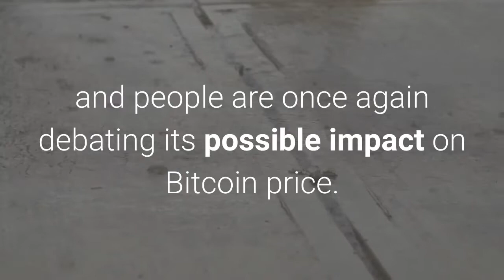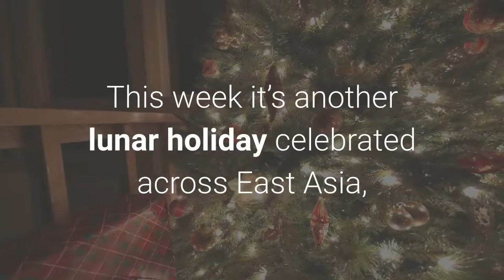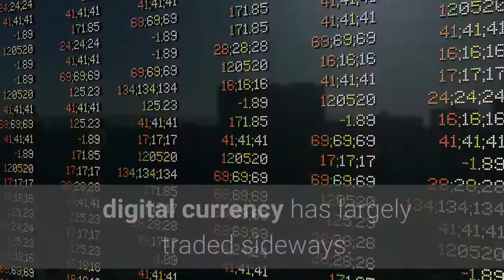No, Chinese New Year Won’t Trigger a Bitcoin Pullback Historical Data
Chinese New Year is just around the corner and people are once again debating its possible impact on Bitcoin price. A popular theory is Chinese investors cash out holdings before the holiday, creating additional selling pressure in the market. The lunar festival, held during different weeks of the Western calendar each year, will mark the beginning of a new year in the traditional calendars of several Asian nations. This year, the event falls on January 25. It’s pretty well documented that calendar events can impact markets. That is to say certain holidays seem to cause market anomalies. Traders and analysts have studied the effect of winter holidays in the US stock market for years, for example. Given its global nature, you would not expect to see such anomalies in the Bitcoin market. However, with a lot of its earlier history revolving around China, theories about certain traditional holidays and their impact on price have developed amongst Bitcoiners. From a Western perspective one of the most intriguing of these is the Ghost Festival in August or September. Entrepreneurs are advised not to do business during the period, which, according to superstition, sees the gates of hell opening and spirits unleashed on the earth. Each year, people speculate as to the impact of the festival on the Bitcoin market. This week it’s another lunar holiday celebrated across East Asia, Chinese (or Lunar) New Year. Typically, traders anticipate selling in the few weeks leading up to the event. The theory goes that holders of Bitcoin cash out some of their investments to fund the revelry going on during celebrations. Bitcoin price did decrease leading into the Lunar New Year on the years mentioned in the above tweet. However, the drops came much earlier before the event itself. The New Year is this week. Typically, price declines have occurred between two and four weeks prior to the event. Looking further back in Bitcoin’s history produces results that counter this extremely small sample size too. As pointed out by economist and trader Alex Krüger below, Bitcoin history suggests that a dump so close to the New Year celebration is now unlikely. In previous years, Bitcoin’s average daily returns in the three weeks immediately preceding the event shows that the digital currency has largely traded sideways. Related Reading: Is This Why Bitcoin SV Climbed Another 20% In the Last 24 Hours?